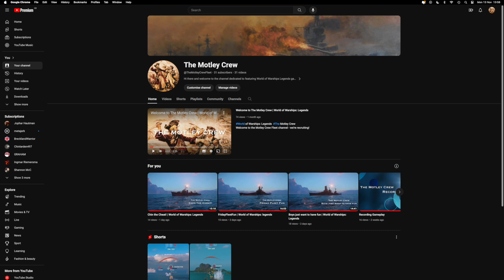We're Recruiting | World of Warships: Legends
We're the Motley Crew and we are recruiting.  If you don't belong to a fleet or are not happy where you are - give us a try!